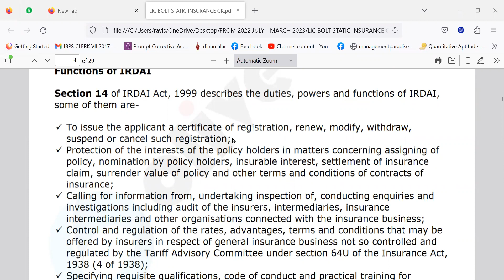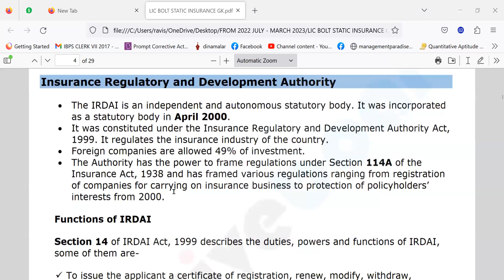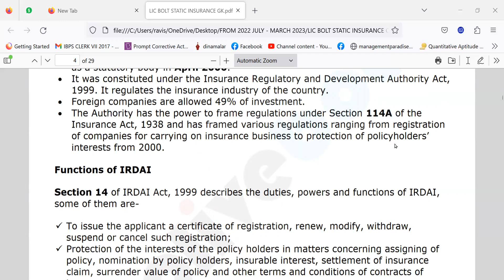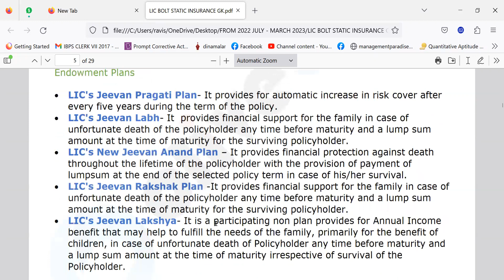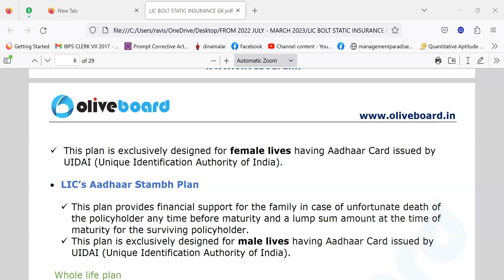AGRICULTURE INSCE CO --MGT TRAINESS MOCK 31032023 --RAJASTHAN